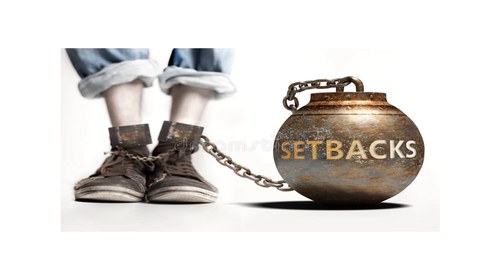Thought for the day Create opportunities